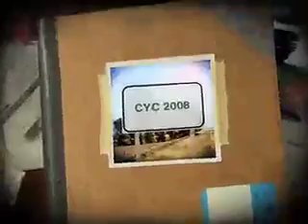GregCast Service 3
CYC 2008 Service Day Rap Up!